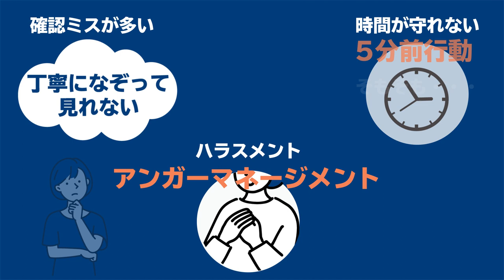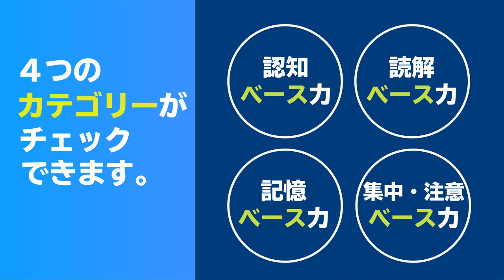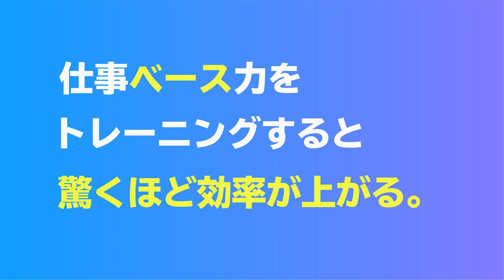ヒューマンエラーを減らす！「仕事ベース力アップ研修」紹介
メンタルの強さは性格ではありません。

苦手なことを苦手なやり方でやり続けても改善はむつかしい👀

みるチャレMVT　iPad専用アプリ
(14日間全機能を無料でお試しできます)

（体験講座・インストラクター資格)